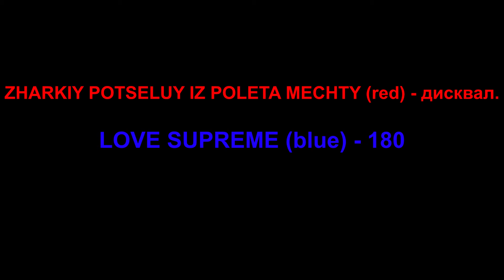Уиппеты ZHARKIY POTSELUY IZ POLETA MECHTY (красн) - LOVE SUPREME (син). ЧРКФ, Тула-2017.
✪ Карта Сбербанка
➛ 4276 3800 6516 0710